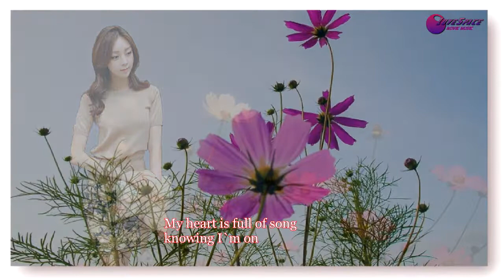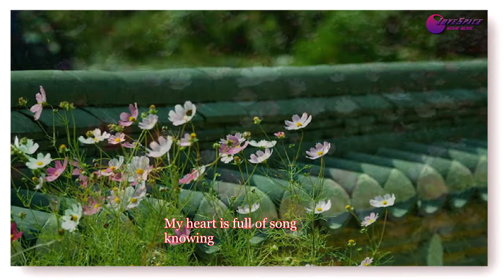The Cosmos Flower Song mp4